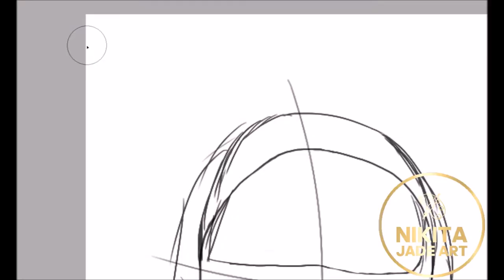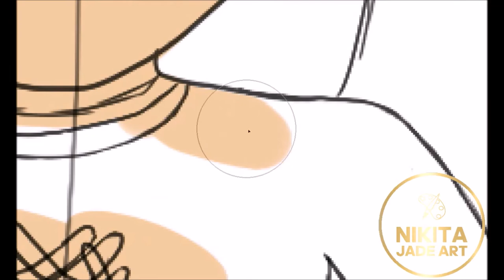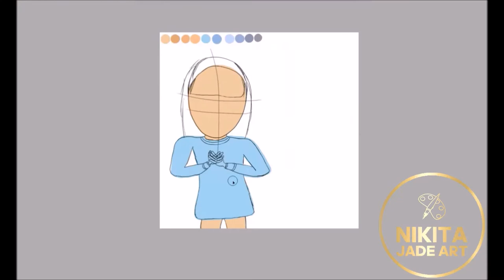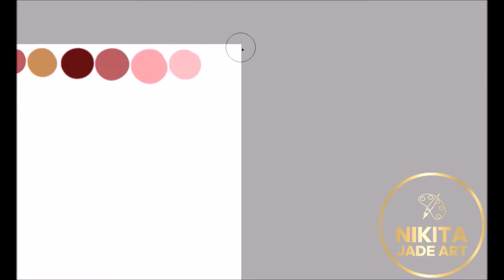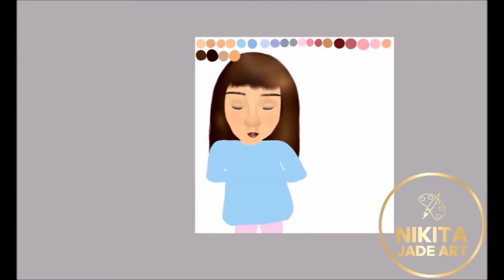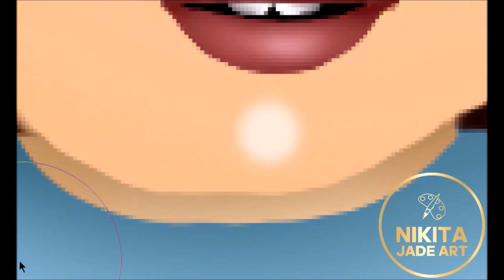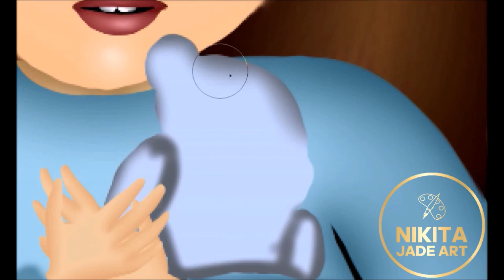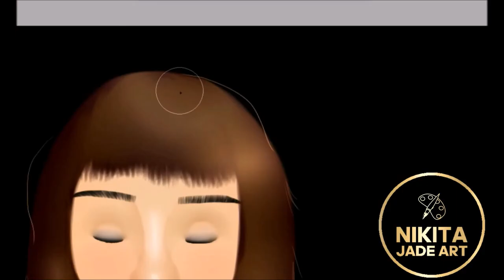Speedpaint - Teddy Bear DTIYS Challenge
Participated in a Draw This In Your Style Challenge hosted by @AnnaPinkMystic on Instagram!

Software: Paint Tool Sai
Hardware: Wacom Intuos Pro
Time taken: 2 hours, 5 minutes and 27 seconds